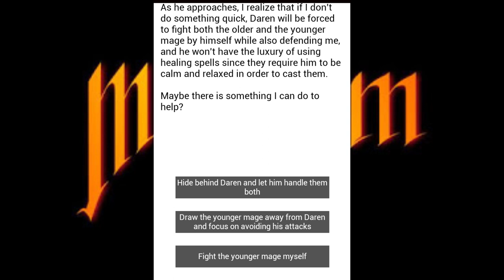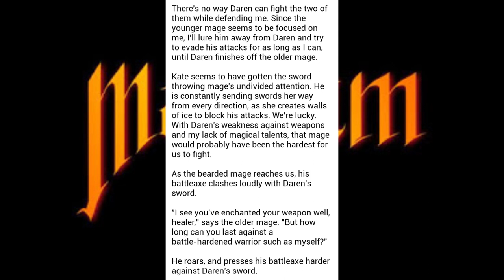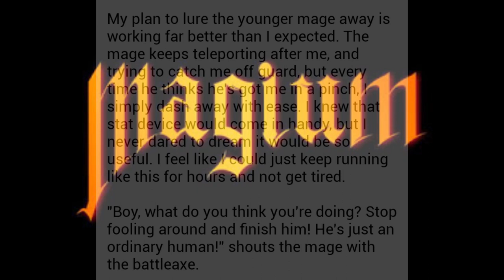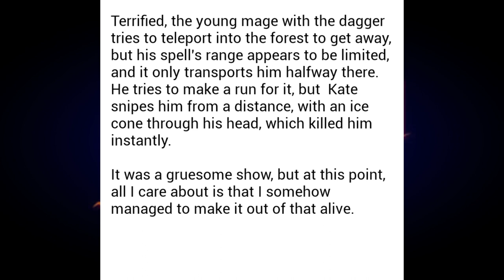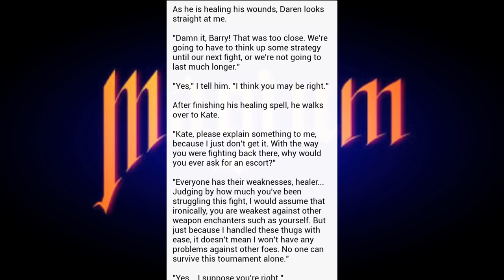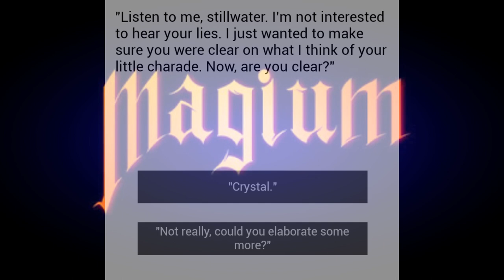Magium pt.9 A Gruesome Show.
A true fight would seem to stand right in front of you this time. How will Barry handle this situation and will he survive this first trial? Find out in this addition of MAGIUM!!